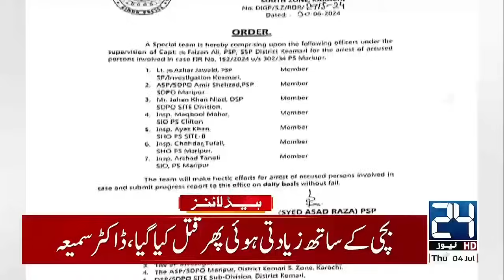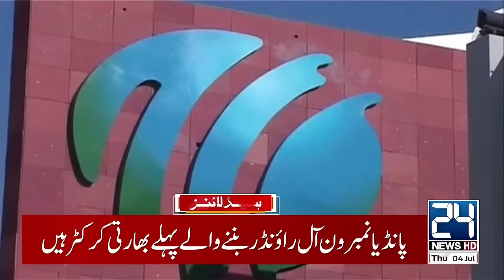Pak Army In Action - Missile Fired - Heavy Rains - Weather Update - 12pm News Headlines - 24 News HD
24 News HD Is One Of The Leading News Channels Of Pakistan Bringing You The Latest Current Affairs From Pakistan And Around The World.  Live National Assembly ,Senate Session And Current Affairs.